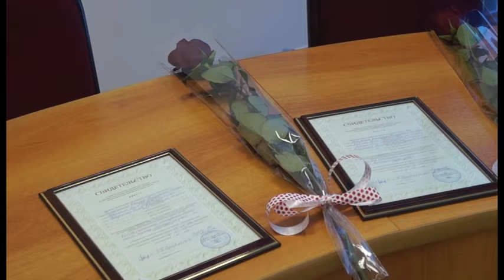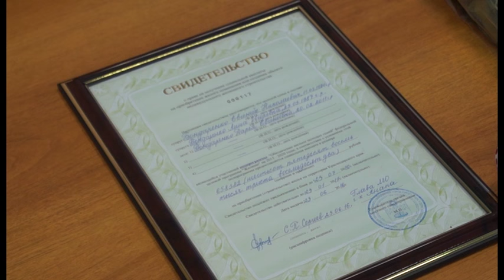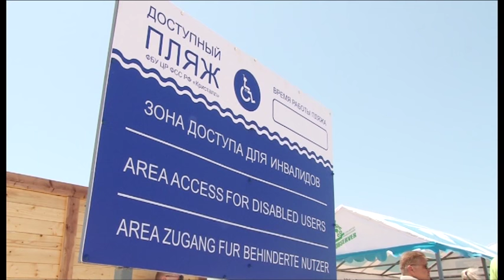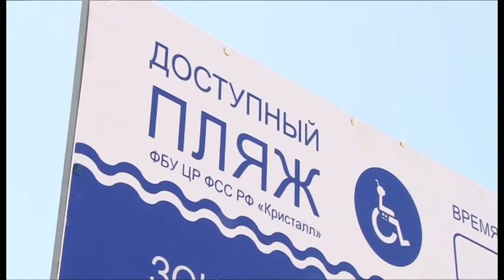Новости "Анапа Регион" от 27 июня 2016 года